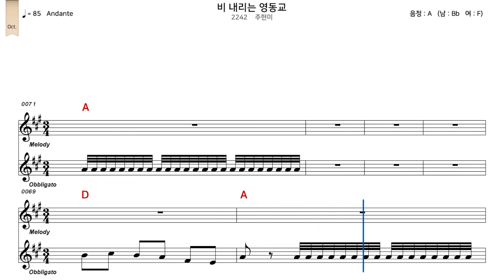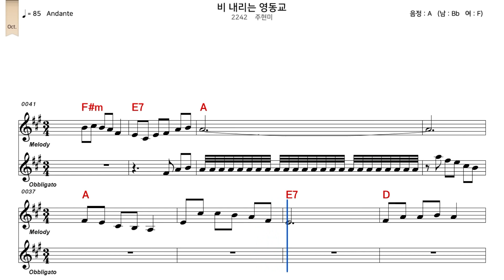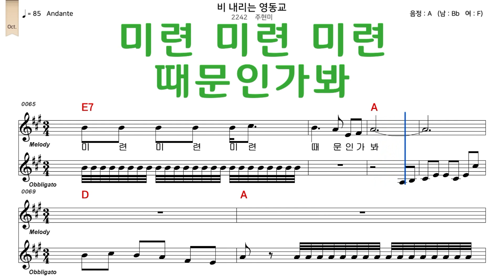비내리는영동교 주현미 악보와노래